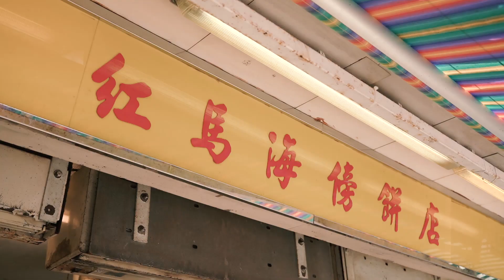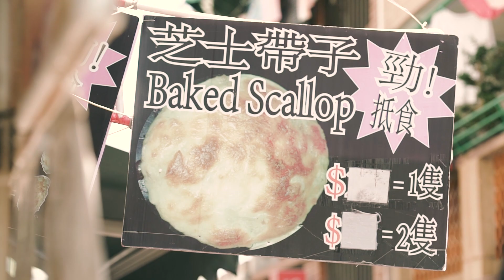遊長洲借摺摺盒掃街 同小店一齊對地球好啲